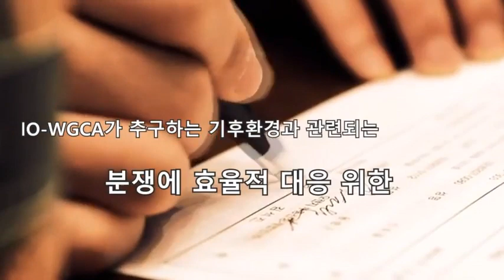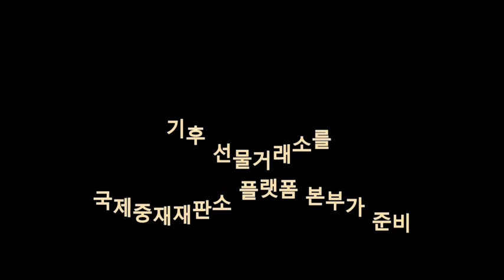국제기구 세계녹색기후기구/INGO-WORLD GREEN CLIMATE ASSOCIATION